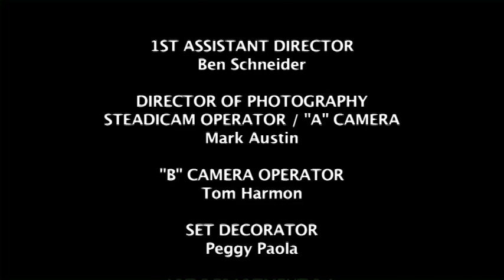Crooked Stilo - EGOISTA (Prod. By Diesel, Mastering JelfStar) (Los Titulares)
Crooked Stilo - EGOISTA (Prod. By Diesel) (Los Titulares)
Mastering: Jelfstar

Video oficial de el nuevo sencillo de Crooked Stilo "Egoista". La cancion fue filmada en Beverly Hills, CA bajo la direccion de Diane Cornell.  El video tiene la participacion especial de la bella Carissa Rosario, que ultimamente ha posado para las portadas de la revista Maxim y FHM.